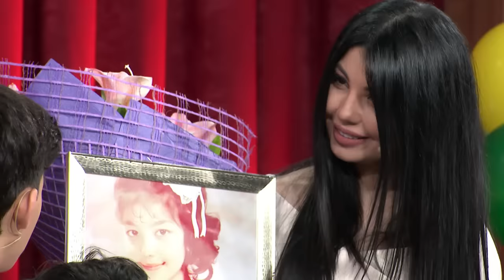MTV Show Kids - Shahzoda (08.03.2020)